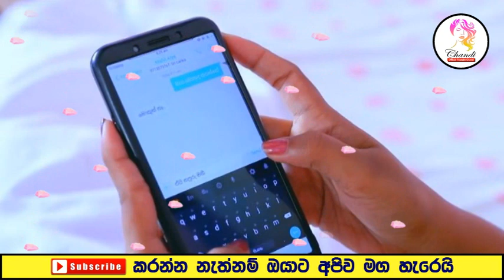Sangeethe Today | සීයට වැඩ වරදී | 20th May 2021 | (Teledrama Review)